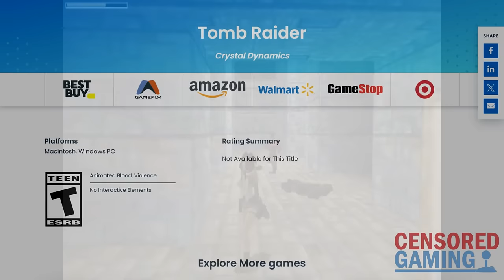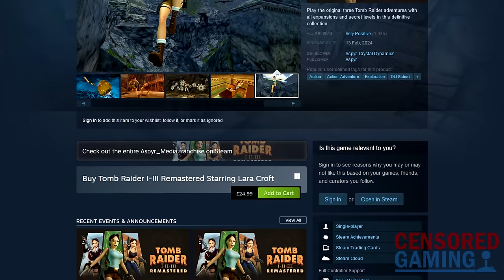How Pierre's Naughty Jacket Is Censored In Tomb Raider I-III Remastered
This video takes a look at a change in Tomb Raider I-III Remastered.